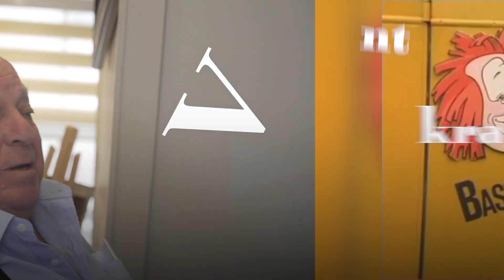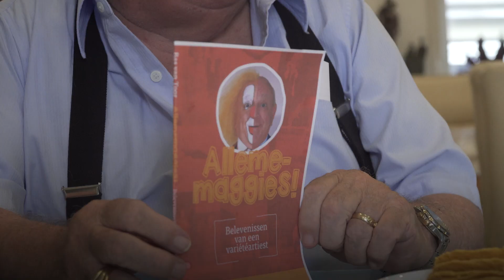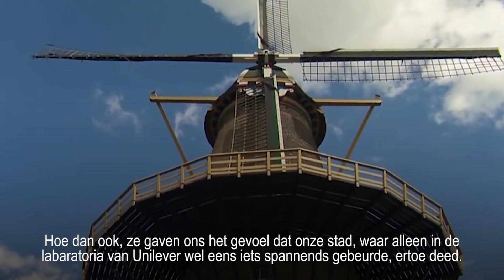Bassie en Adriaan en het mysterie van Vlaardingen - de Volkskrant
Vlaardingen is nog altijd trots op Bassie & Adriaan. Maar een standbeeld in de thuisstad van het legendarische duo? Dat hoeft van Bas van Toor (81) niet. 'Tijdens mijn hele leven schijten jullie al op me. Naderhand de duiven ook nog.'